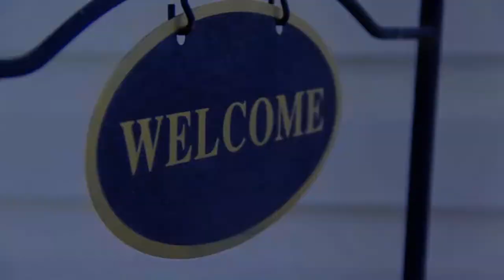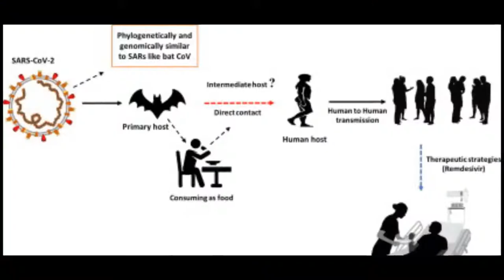Disease-X | 2021 New Pandemic Disease | Made in Miracle..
Hi Friends,
        Disease X is the New Pandemic of 2021, The Scientists who helped discover the Ebola Virus in 1976. Jean-Jacques Muyembe Thamfum told an unknown number of new and Potentially fatal viruses faced by humanity, which is Disease X.
The first case of the 'Disease X' is believed to be the woman in a Democratic Republic of congo. who has been tested for many diseases sample including Ebola, As per the CNN report, the woman is showcasing symptoms of hemorrhagic fever. Doctors now fear she is a patient Zero of Disease X.

By,
Made in Miracle Team